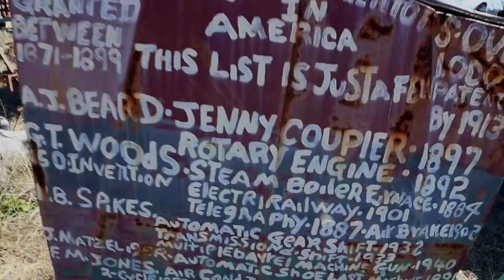Interview with curator Bill Arnett at Joe Minter's African Village in America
Filmed on location in Birmingham, Alabama in January 2015 by Tom Leeser.